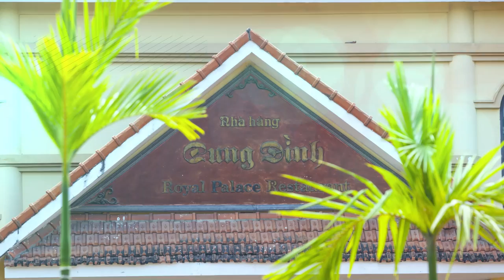Quay video sự kiện - Thiên đường Bảo Sơn